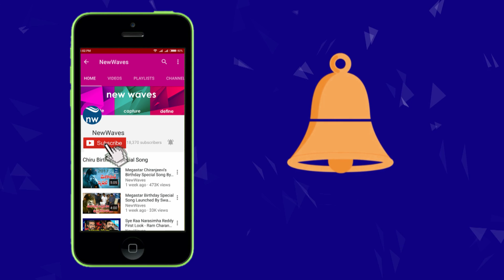త్వరలోనే బాలయ్య బొబ్బిలిపులి లుక్ | Balakrishna Reprises Iconic Role Of Sr NTR | New Waves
Bobbili Puli is considered to be one of the biggest hits in the career of Sr NTR and his look in the film was pretty famous. Now, Balakrishna is planning to reprise the role and recreate the climax sequence in the movie. The makers are planning to shoot the before-the-scenes facts regarding that particular scene and this is an experiment for Balakrishna.